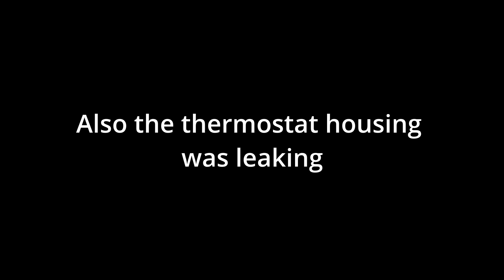VAUXHALL CORSA VXR - HOW MUCH HAS IT COST!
So today we found out how much its cost so far on the corsa vxr build!

We really hope you are enjoying our content of late and of course enjoying the Corsa Vxr episodes!

We would also appreciate everyone that tunes in and watch our videos, thank you everyone.

Being updated will be back soon